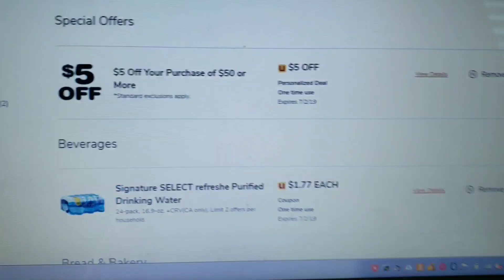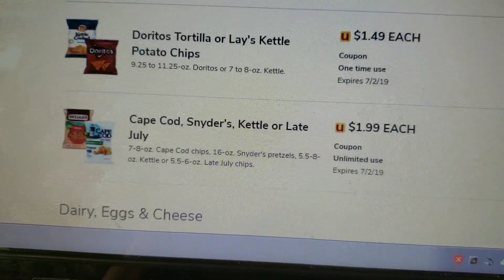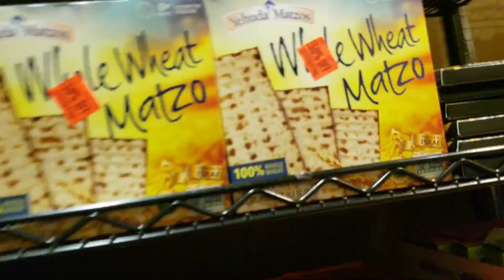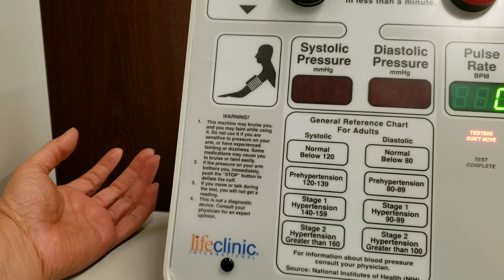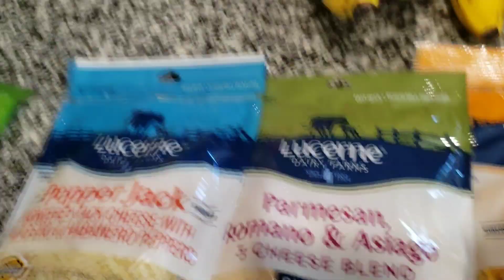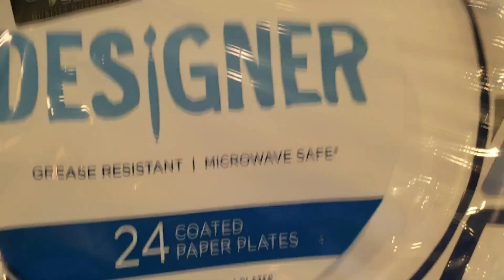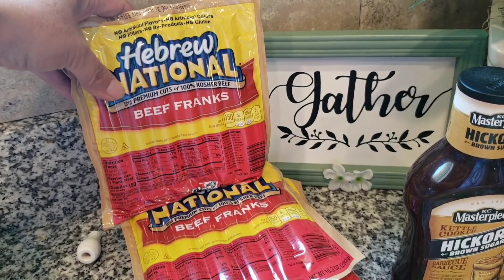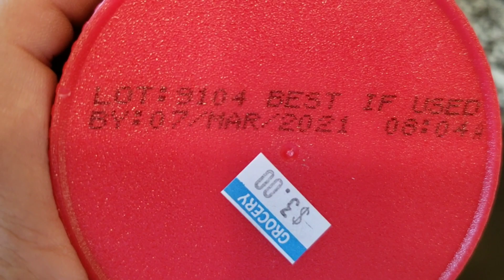Grocery Haul | For the 4th of July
Safeway and Save Mart had some great sales. Picked up some items for the 4th of July! I save approximately $55 at Safeway.